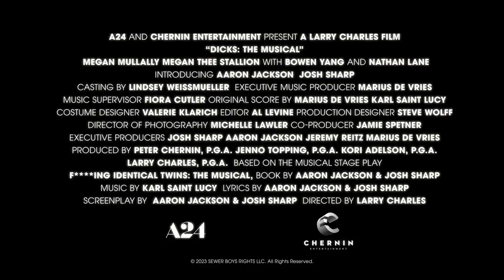Dicks: The Musical — Official Trailer (2023) Megan Thee Stallion, Carlena Britch, Nathan Lee